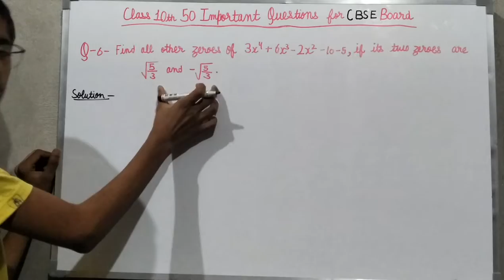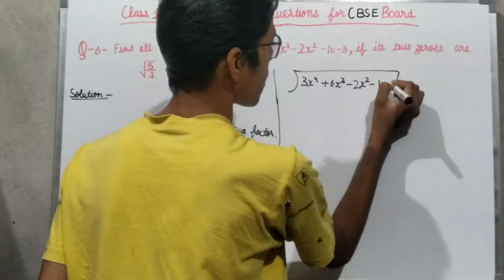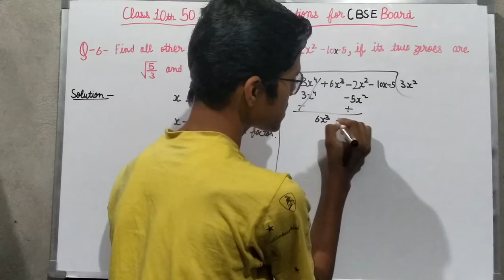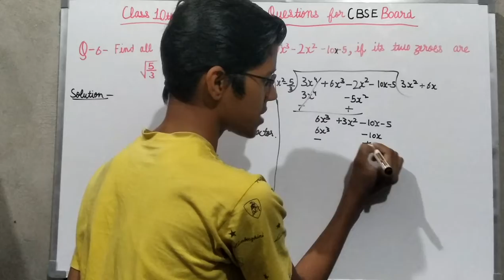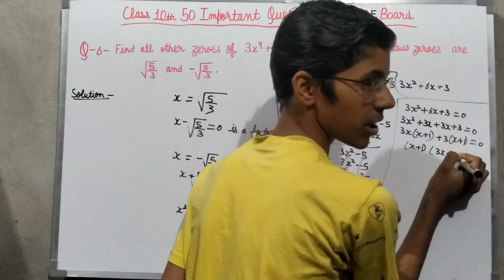Q6. Class 10 Maths 50 Important Questions For CBSE Board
This is the sixth video of this Series. In this video all question are added after full analysis of CBSE Class 10 papers. Stay hydrated and focused.